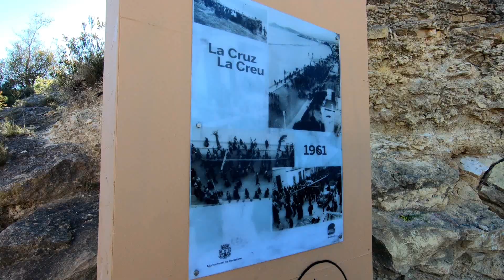ruta en bicicleta a la cruz de benidorm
recorriendo el litoral alicantino a uno del los lugares mas emblematicos de benidorm. la cruz de benidorm en bicicleta de carretera